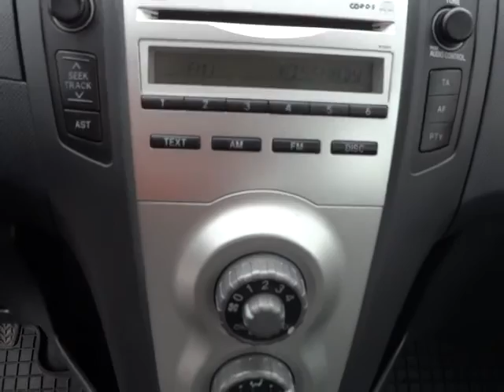Toyota Yaris 1.3WTi interiér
4 x airbag; ABS; CD přehrávač; centrál dálkový; el. přední okna; el. zrcátka; imobilizér; Klimatizace; litá kola; manuální převodovka; nastavitelný volant; originál autorádio; otáčkoměr; palubní počítač; plní 'EURO IV'; posilovač řízení; tónovaná skla; venkovní teploměr; zadní stěrač.